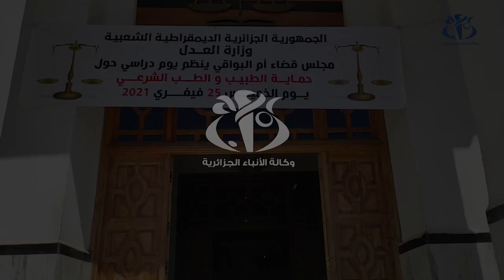أم البواقي: يوم دراسي حول حماية الطبيب والطب الشرعي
أم البواقي (وأج)- أكد مشاركون في لقاء دراسي حول حماية الطبيب و الطب الشرعي، احتضنه مقر المجلس القضائي لولاية أم البواقي، على أن قانون حماية مهنيي الصحة قد مكنهم من أداء مهامهم بأريحية.